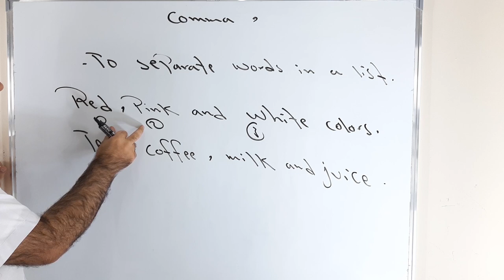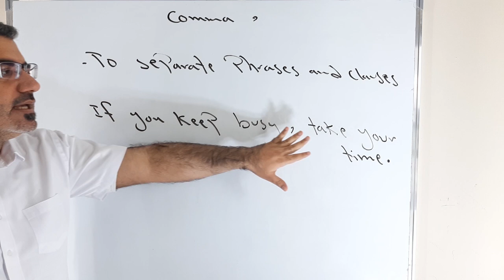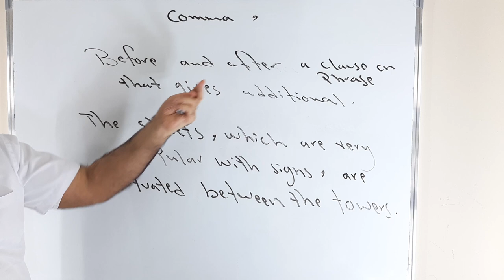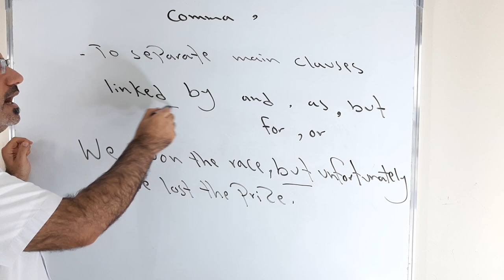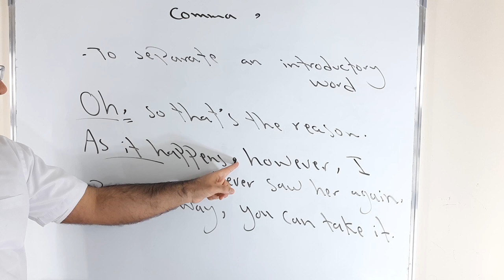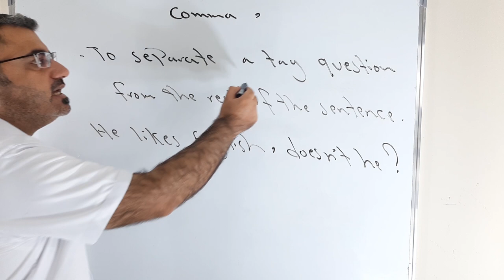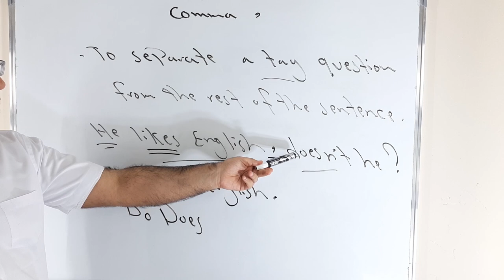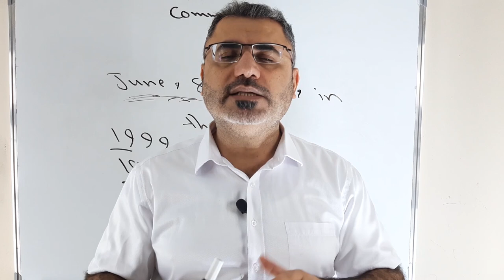8 ثمان مواضع للفاصلة في الجملة الانجليزية | متى استخدم الفاصلة بالانجليزية | using comma in English,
نتعلم في هذا الفيديو كيف استخدم الفاصلة باللغة الانجليزية مع جمل وامثلة وملاحظات قواعدية مهمة
how to use comma in English